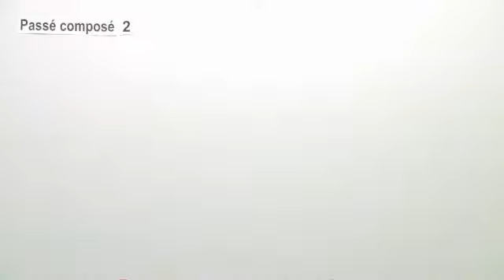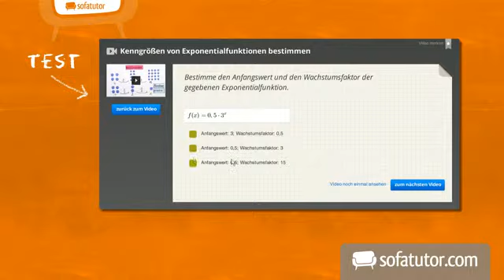Französisch: Passé composé -- Übungsvideo 2b | Grammatik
In diesem Übungsvideo geht es um einige Zusätze zum Passé composé 1 und 2. Wir geben dir hier die Möglichkeit, alles was du bereits gelernt hast auch nochmal zu üben. Dann bringen wir dir noch einige neue und wichtige französische Verben kennen, die oft vorkommen und die dir im Unterricht bestimmt nützlich sein werden. Am Schluss wiederholen wir nochmal, wie das Passé composé bzw. das Participe passé gebildet wird.